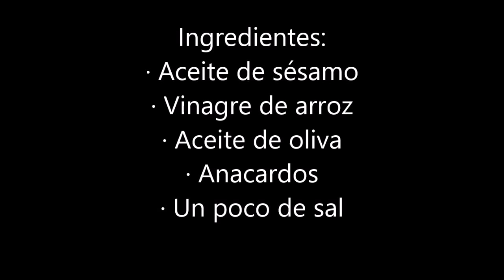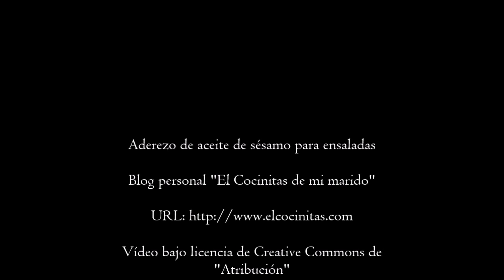Aderezo de aceite de sésamo - El Cocinitas de mi marido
Hoy os ponemos una receta bien sencilla: Una ensalada variada con este estupendo aliño. Los anacardos y el sésamo le dan un toque muy especial a la ensalada.

Que aproveche!